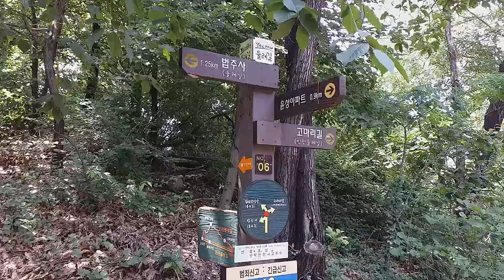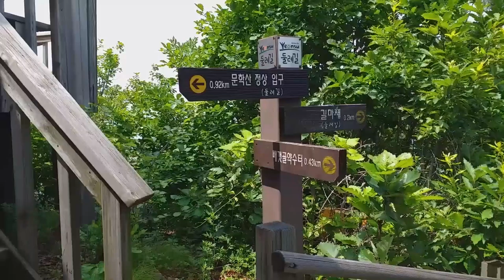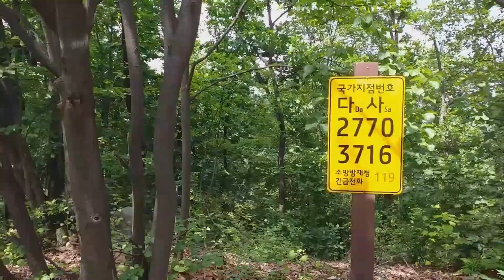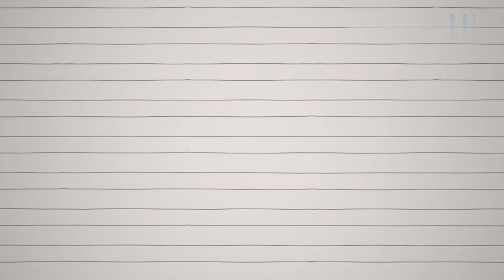등산햇어요-길마산을넘어서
2020년 6월 26일 길마산을 넘어서 승기천으로 귀가 한 날, 걸은거리 9.45km, 걸은시간 2시간 8분, 걸음수 13,885 보